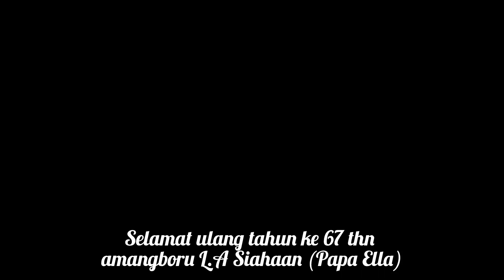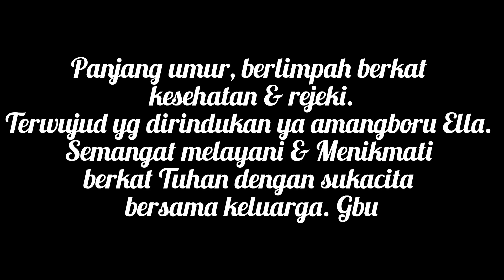PS. SOLA GRATIA GKPI Menteng menyanyikan lagu selamat ulang tahun tuk amangboru Pnt (Em) L.A Siahaan